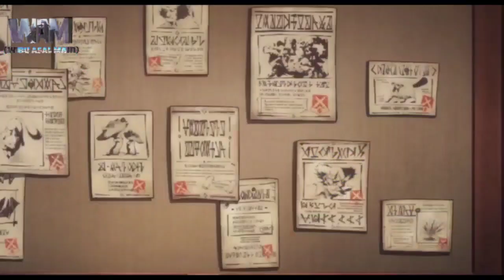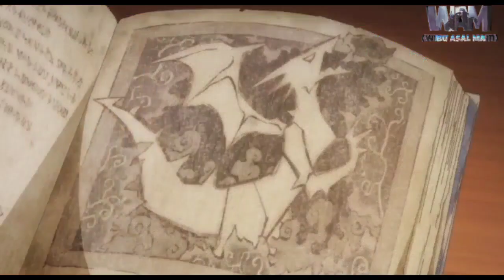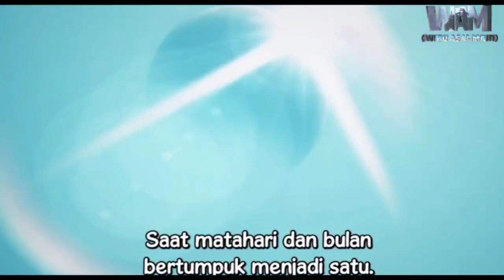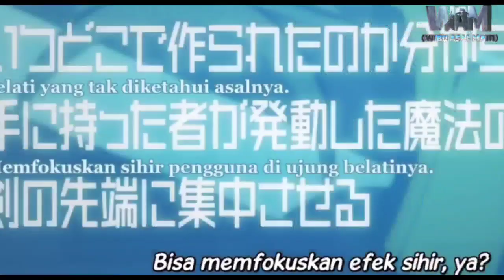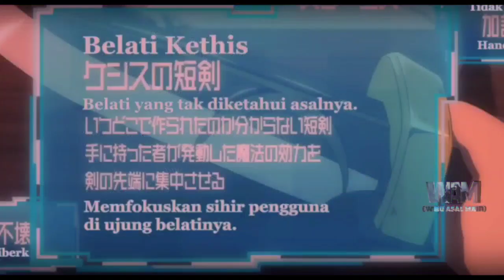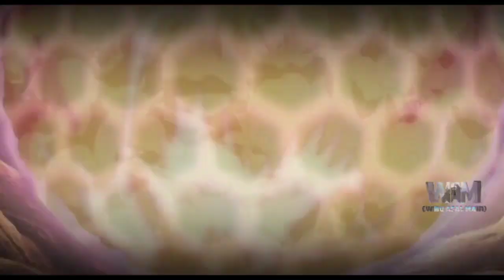Job Yang Diremehkan Ternyata Overpower !!! - Alur Cerita Anime Tensei Kenja no Isekai Life Part 1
Siapa yang kangen aku ges rekap alur nih genks ! nih gw kasih 4 episode langsung !

Anime  : Tensei Kenja no Isekai Life: Dai-2 no Shokugyou wo Ete, Sekai Saikyou ni Narimashita
Other    : Tensei Kenja no Isekai Life
English : My Isekai Life: I Gained a Second Character Class and Became the Strongest Sage in the World
Total Eps : 12
Studio      : Revoroot '
Adaptasi  : Light novel
Genres     : Action, Adventure, Fantasy
Tema        : Isekai
Status      : ON GOING

sinopsis Tensei Kenja No Isekai Life
1. (English) :
After working himself to death in a hostile corporate environment, Yuuji Sano gets a second chance when he transmigrates to a game-like fantasy world. Although he wishes to lead an unassuming life, Yuuji learns that he has the title of a Monster Tamer, the weakest rank of adventurer. With his newfound skills, he tames a number of slimes around him and, with their help, acquires magical powers to become a Sage—a second profession that capitalizes on such potential.

2. (Indo) :
Setelah bekerja sampai mati di lingkungan perusahaan yang tidak bersahabat, Yuuji Sano mendapat kesempatan kedua ketika dia pindah ke dunia fantasi seperti game. Meskipun dia ingin menjalani kehidupan yang sederhana, Yuuji mengetahui bahwa dia memiliki gelar Monster Tamer, peringkat petualang terlemah. Dengan keterampilan barunya, ia menjinakkan sejumlah slime di sekitarnya dan, dengan bantuan mereka, memperoleh kekuatan magis untuk menjadi Sage—profesi kedua yang memanfaatkan potensi tersebut.

anime
anime tensei kenja sub indo
rekap alur cerita anime tensei kenja
rekap alur cerita anime tensei kenja no isekai life
rekap alur cerita anime tensei kenja no isekai life sub indo
rekap alur cerita anime tensei kenja no isekai life bahasa indo
rekap alur cerita anime
rekap anime
rekap anime bahasa indo
rekap anime sub indo
anime tensei kenja no isekai raifu wibu asal main
anime tensei kenja no isekai life sub indo
anime tensei kenja no isekai raifu sub indo
anime tensei kenja no isekai life bahasa indo
tensei kenja no isekai raifu bahasa indo
anime My Isekai Life: I Gained a Second Character Class and Became the Strongest Sage in the World
anime My Isekai Life: I Gained a Second Character Class and Became the Strongest Sage in the World  sub indo
My Isekai Life: I Gained a Second Character Class and Became the Strongest Sage in the World  bahasa indo
anime my isekai life
anime my isekai life sub indo
alur cerita anime sub indo
alur cerita anime tensei kenja no isekai life
alur cerita anime tensei kenja no isekai raifu
alur cerita anime tensei kenja no isekai life sub indo
alur cerita anime tensei kenja no isekai life bahasa indonesia
seluruh alur cerita anime
seluruh alur cerita anime tensei kenja no isekai life
seluruh alur cerita tensei kenja no isekai raifu
seluruh alur cerita anime tensei kenja no isekai raifu sub indo
seluruh alur cerita My Isekai Life: I Gained a Second Character Class and Became the Strongest Sage in the World
rekap alur cerita anime tensei kenja no isekai life episode 1-4
rekap alur cerita anime tensei kenja no isekai raifu part1
alur cerita light novel tensei kenja no isekai life
rekomendasi anime isekai 2022
rekomendasi anime comedy 2022
rekomendasi anime isekai overpower 2022
rekomendasi anime terbaik 2022
job yang diremehkan tapi ternyata overpower
mc yang diremehkan ternyata overpower
mc overpower 2022
anime isekai MC overpower
anime main character overpower